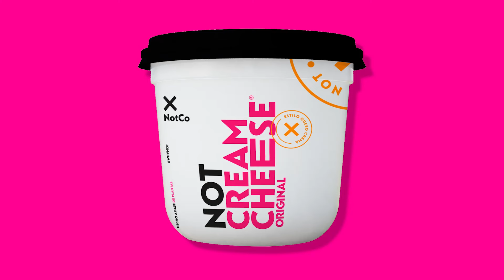Nuevo NotCream Cheese® estilo queso crema. A base de plantas!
NotCream Cheese® llegó para quedarse! En tus deasyunos, meriendas y recetas fav ⭐
Untá, creá y cociná lo de SIEMPRE, como NUNCA.

NotCream Cheese® a base de plantas.
Probalo!